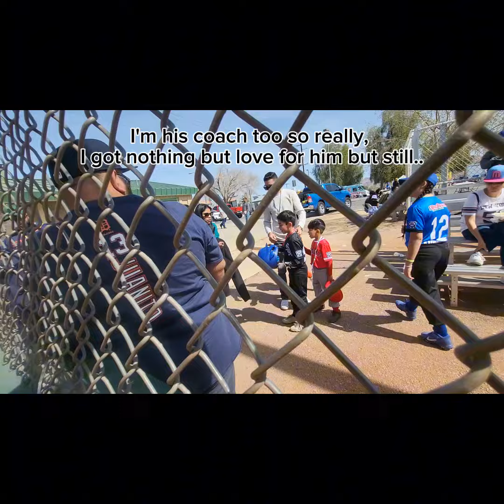Isaiah was robbed. Might have just taken his lunch money out of his hand & said WHHAAATTTT, PUNK!!!